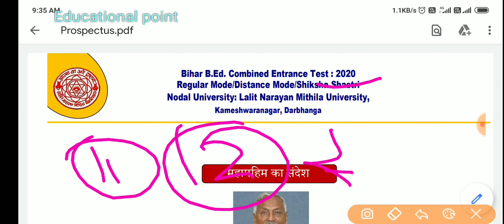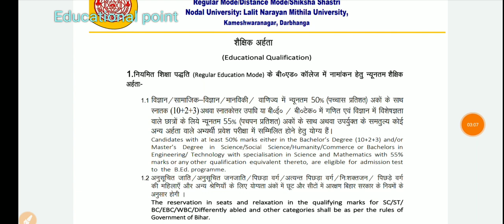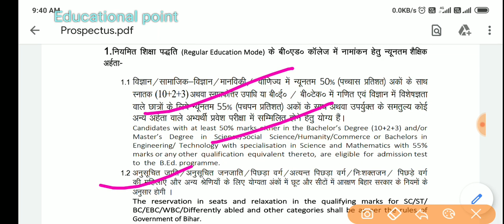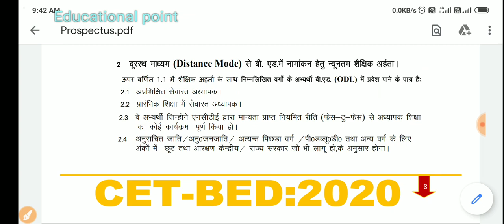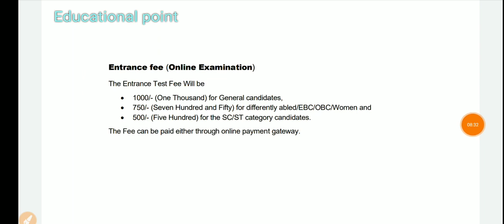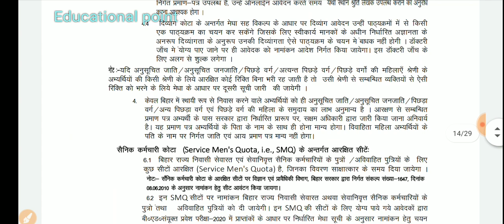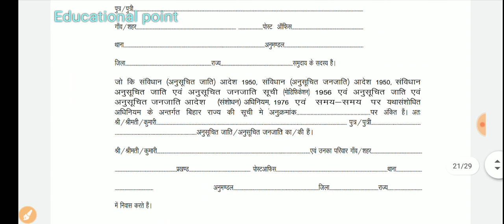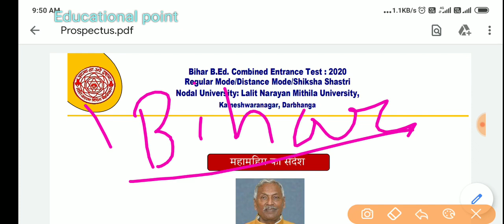Bihar BED 2020 Lalit narayan University Distance/Regular/Siksha sastri||Prospectus Details|College l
Bihar 2 Years B.Ed|Online 2020 Apply Form Date|Eligibility|Exam date|Naladna open university

is video mein bataya gaya hai ki light Narayan Mithila university se B.Ed kaise karen B.Ed kya hota hai distance education B.Ed kya hota hai Shiksha Shastri B.Ed kya hota hai regular course B.Ed kya hota hai Shiksha Shastri course B.Ed kya hai Shiksha Shastri course B.Ed kaun kaun log kar sakte hain B.Ed kya hota hai Bihar B.Ed kaise karen Bihar Wala 2 years form date apply date online apply date 28 November University date l m n u dait Lalit Narayan Mithila university for B.Ed update and Bihar B.Ed 4 years 2 years B.Ed